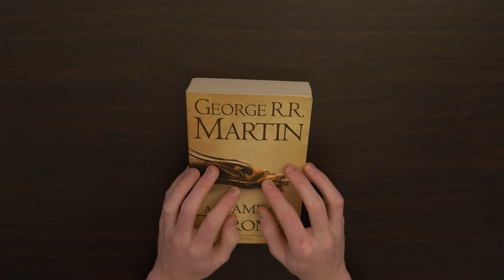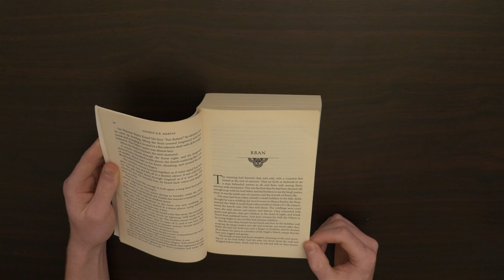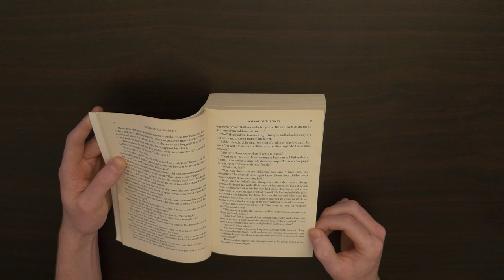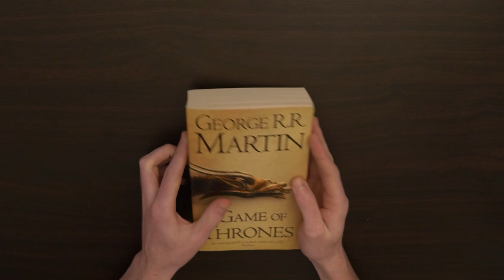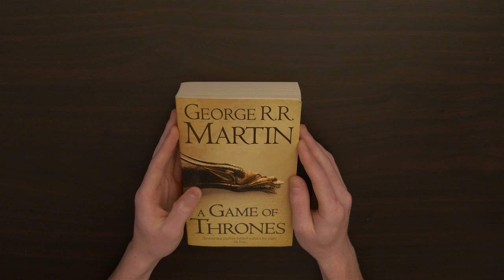ASMR Reading - "A Game of Thrones" #02 (Soft Spoken)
Welcome back to a relaxing chapter of George R. R. Martin's "A Game of Thrones". This time around we join Bran as he witnesses his first act of justice.

Triggers include soft speaking, mouth sounds, page flipping and tapping.